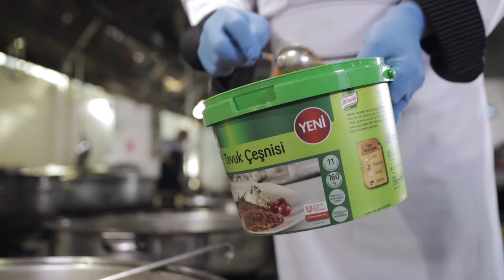Chef Yaşar BAY